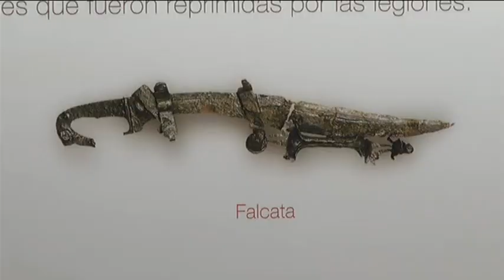Un ciudadrealeño "desconocido", Thurro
Caudillo, luchador por la libertad de los pueblos celtíberos, contra cartagineses y legiones romanas... Conocemos a Thurro, un ciudadrealeño, que luchó años antes que Viriato y Numancia.